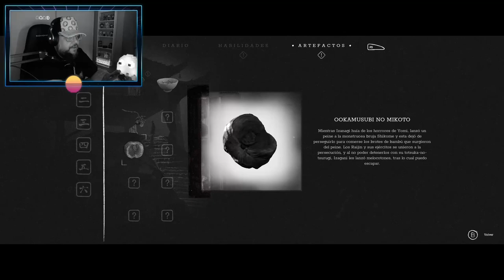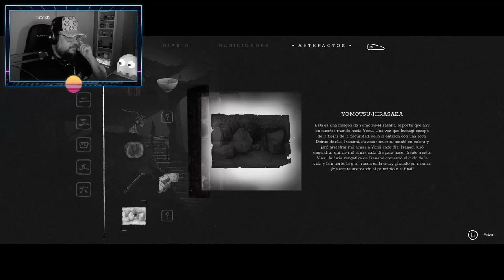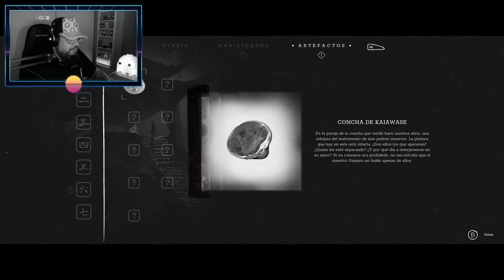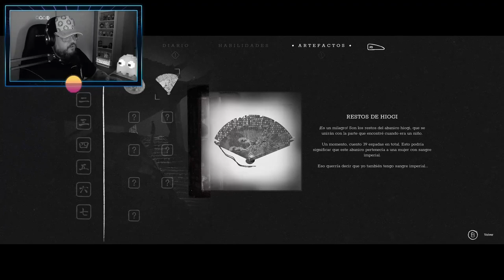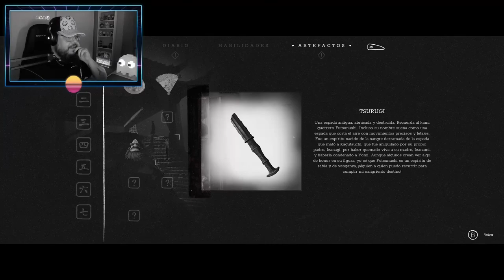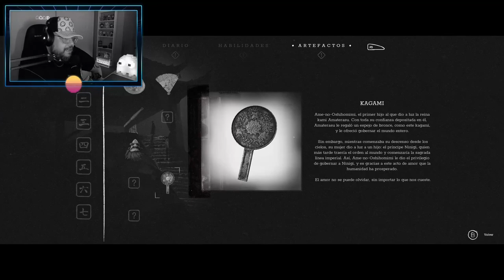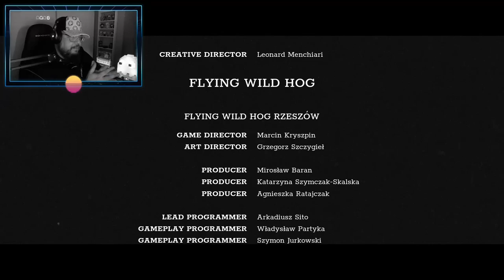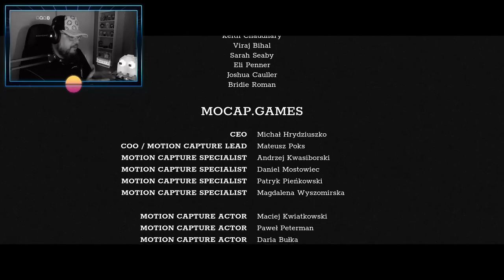Trek to Yomi #4 (FINAL): Si os adentráis en caminos inexplorados aparecerán infinitos secretos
Juego desarrollado por Flying Wild Hog y publicado por Devolver Digital en 2022.

Trek to Yomi es un juego de aventura y acción 2.5 D y 3D cinemático ultraestilizado que sigue la historia cautivadora de Hiroki durante su caída frente a las fuerzas del mal. Vive su regreso heroico para mantener la promesa fallida de salvar a la gente que juró proteger.

Como juramento a su maestro moribundo, el joven espadachín Hiroki jura proteger su ciudad y a la gente que ama de todas las amenazas.
Enfrentado a la tragedia y atado por el deber, el solitario samurái debe viajar más allá de la vida y la muerte para confrontarse a sí mismo y decidir su camino.